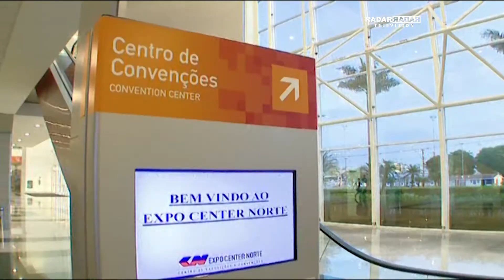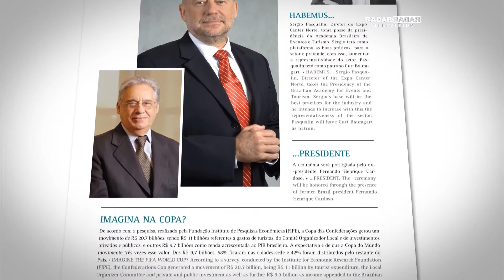Vinheta Vitrine 2014 26 05 2014